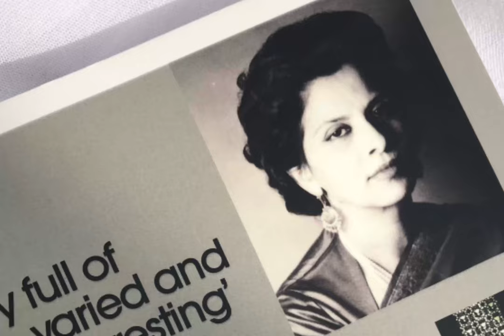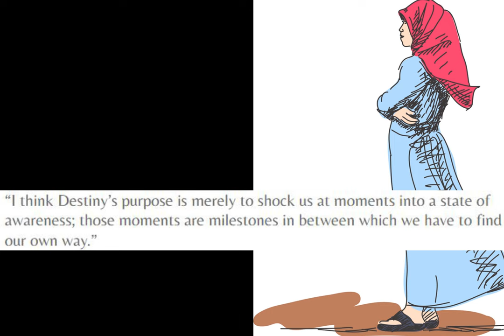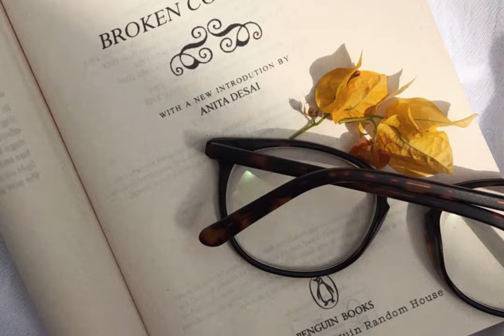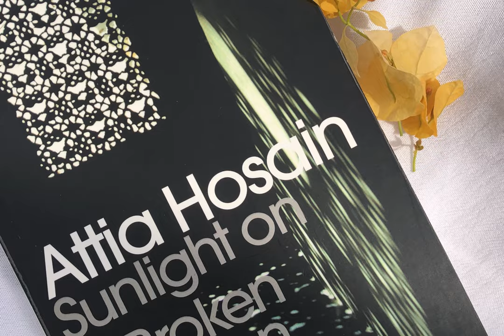Sunlight On A Broken Column By Attia Hosain (Literary Analysis)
Presentation For South Asian Fiction and poetry